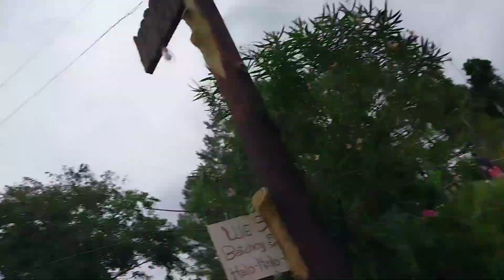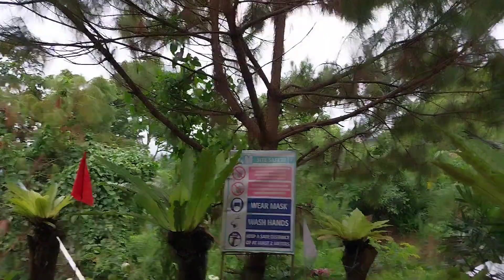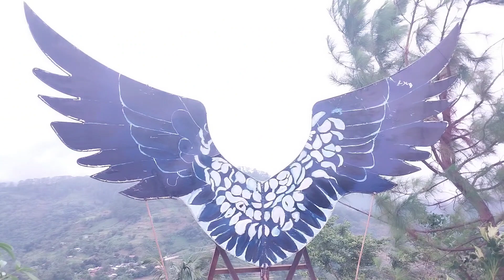Exploring V & M flower farm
This is one in a life time experience meeting people who became part of your life.Enjoy life while you can and explore new places.